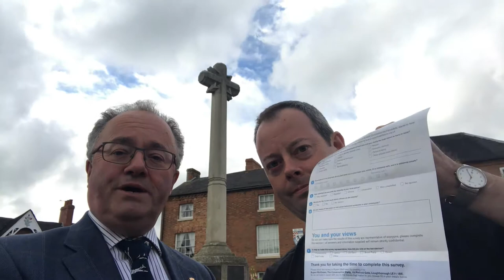Market Bosworth Survey Delivery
I went to Market Bosworth with Cllr Richard Collett to deliver my crime survey and talk to local residents.